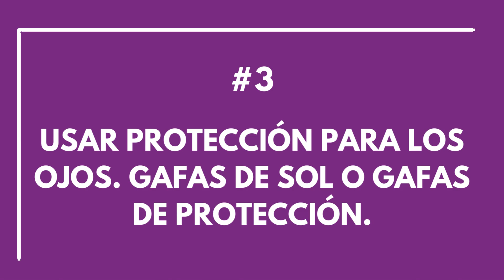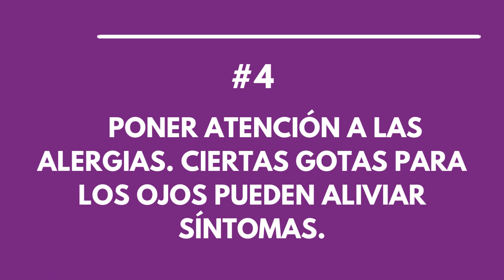Tips to Prevent Eye Irritation - Spanish Version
Lion Jenny Hammond y el Dr. Ashima Gupta se unen a nosotros para discutir consejos para prevenir la irritación de los ojos mientras se trabaja al aire libre o en condiciones sucias y polvorientas. Con la llegada de los meses de verano y la gente saliendo al aire libre para hacer trabajos de jardinería y otras tareas, ¡queríamos compartir estos consejos con usted para que los tenga en cuenta y ayude a mantener sus ojos seguros y saludables!